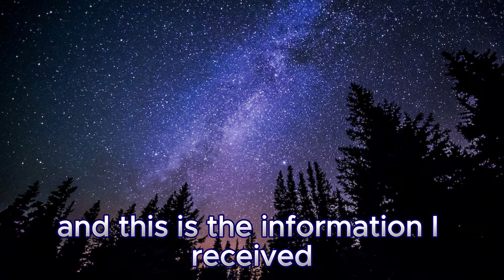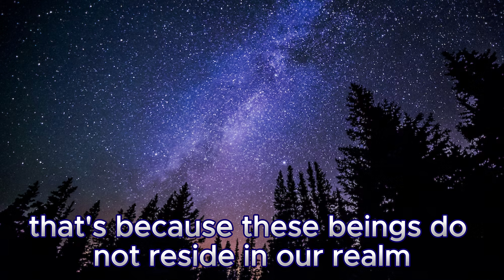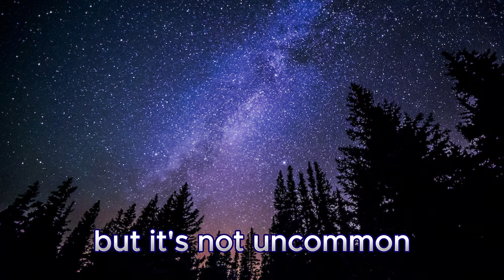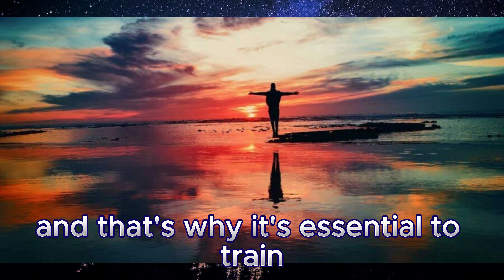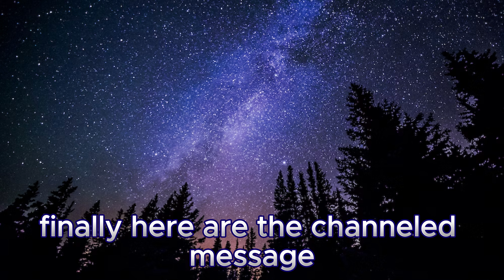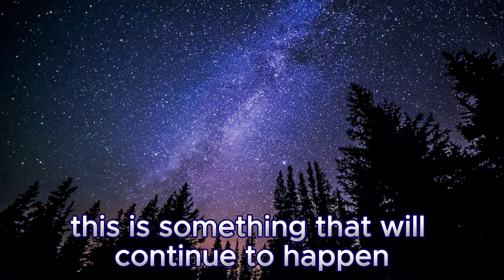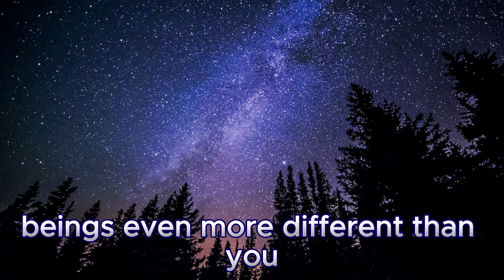CHANNELING the Miami Mall Incident🔮(Who are they? Are they really Aliens?👽)